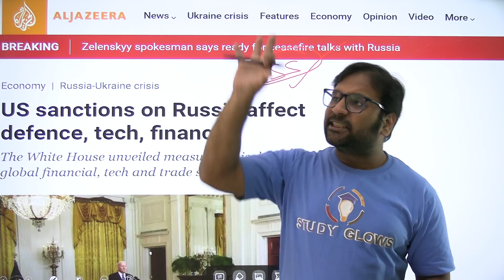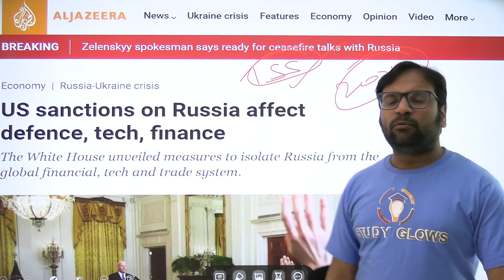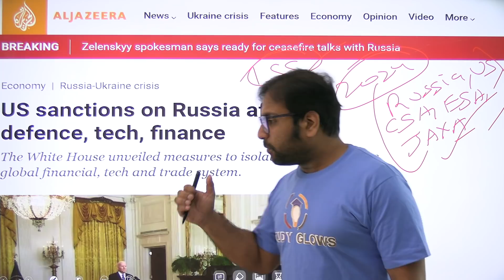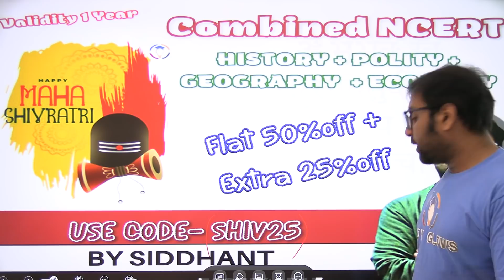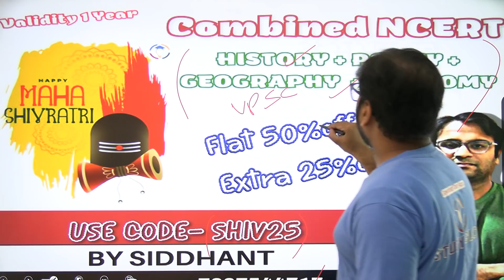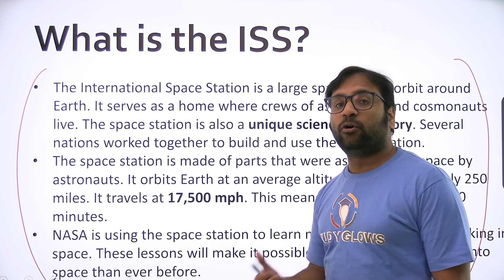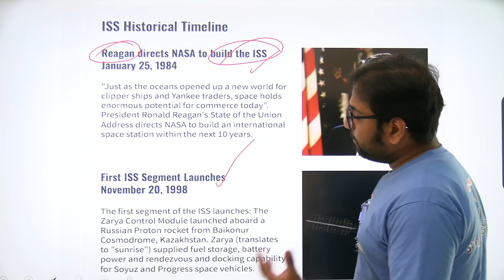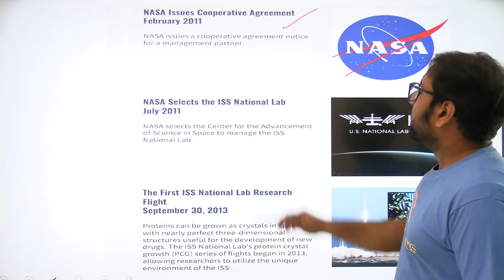Can International Space Station drop on India? - Russian agency has a warning | What happened ?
Our Courses
1 Personality Development course
2 Personality development course for females
3 UPSC Foundation course
4 UPSC Current affairs course
5 NCERT for all Govt Exams
6 Banking Courses
7 SSC GD Course
8 NTA NET Paper 1 Course
9 GS Polity